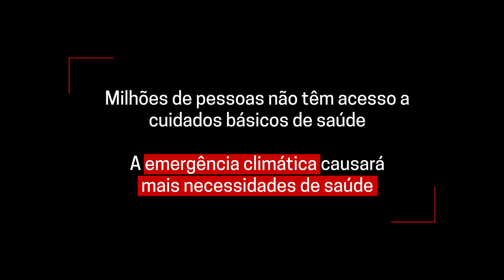Como a emergência climática impacta a saúde | Doenças do calor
A emergência climática afeta a saúde global de várias formas, inclusive o aumento de doenças relacionadas ao calor, como estresse térmico e insolação. O maior risco é para os mais jovens, os mais idosos e as pessoas com condições crônicas, como doenças cardíacas, pulmonares e renais.

Equipes de Médicos Sem Fronteiras (MSF) atuam ao redor do mundo nos ambientes mais vulneráveis ao clima e observam os graves impactos da emergência climática em populações que já vivem em condições precárias devido a conflitos, deslocamentos, crises políticas e econômicas e falta de recursos. A hora de agir é agora!